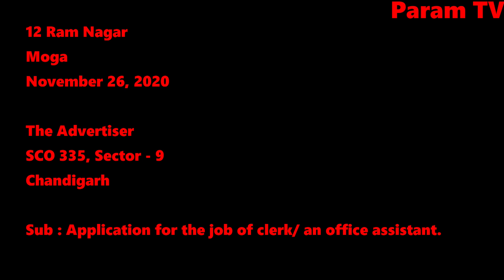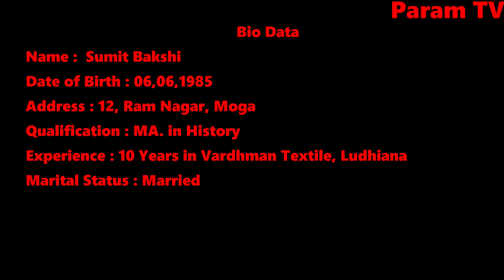Class 9 Letter Writing, Apply For A Job